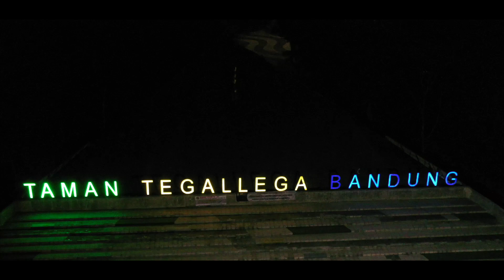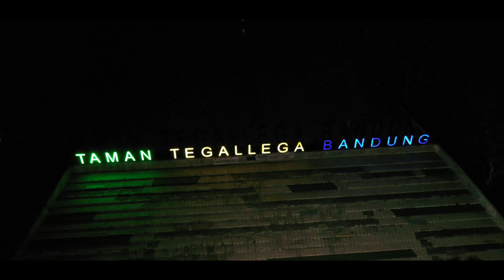Bandung di malam hari - psbb kota mati - ccmtv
Saat paris van java menjadi kota mati karena isu wabah pandemi